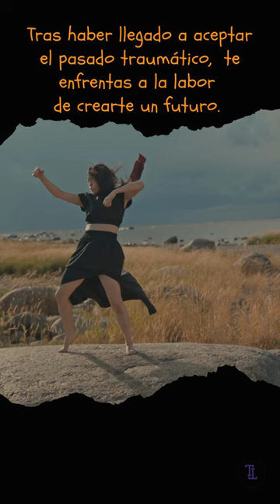Trauma y Recuperación: Cómo Superar Las Consecuencias de la Violencia de Judith Herman.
Judith Herman es una  psiquiatra,  autora y activista norteamericana. Es conocida por su investigación sobre la(s)  violencia(s)​ y el trauma complejo, concepto que introduce en este libro publicado en 1992.
Trauma y Recuperación es un clásico de la psicología y la psiquiatría. Este libro  imperdible, se centra en la temática del trauma y su proceso de curación .Es fruto de dos décadas
de investigación y trabajo clínico con víctimas de  violencia sexual y doméstica.
Asimismo refleja las experiencias con veteranos de guerra y víctimas del terror político.
Herman considera el terror político junto con el abuso familiar. Unifica conocimientos y conceptos para abordar: las experiencias de la vida doméstica y sexual, entorno tradicional de las mujeres, y las experiencias de la guerra y de la vida política, el terreno tradicional de los hombre.
En esta nueva edición, Judith Herman describe las nuevas investigaciones que han surgido en el campo de la psicología y las implicaciones que ha tenido este libro en todo el mundo.
La autora indaga en el trauma desde una perspectiva a favor de las víctimas de la violencia, aún frente los hostigamientos que denuncia. Y a su vez, compromete y anima, a otros terapeutas en la lucha por una sociedad consciente de la problemática del trauma.